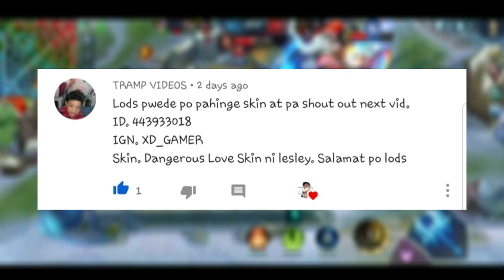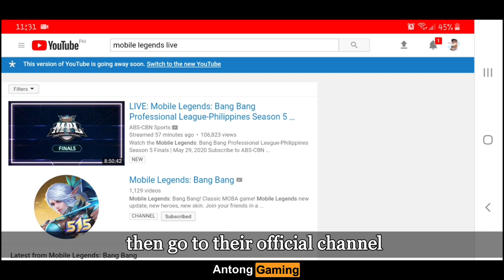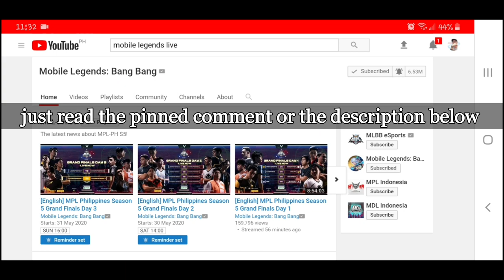MPL REDEMPTION CODES - Rare Skin Fragments and Magic Dust || Mobile Legends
25k Subs = 2 times a month (15th and 30th of the month)

Im watching 👁👁
Salamat po 😇

Im watching 👁👁
Thankyou 😇

Advance Server:
My MLBB IGN: AntongGamingYT

People are also searching for:

Akosidogie,
Dogie,
Z4pnu,
JessNoLimit,
Toni Fowler,
Jelai,
Jon,
Jolai,
King Badger,
Doc willie ong,
Choox tv,
Raffy tulfo,
Onepiece,
Naruto,
MLBB Savage,
MLBB Maniac,
Redemption codes,